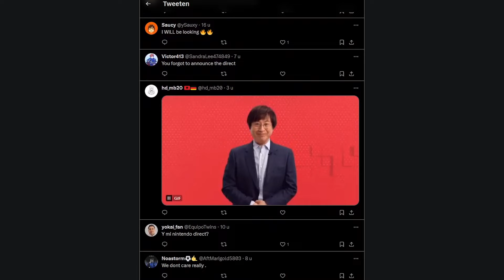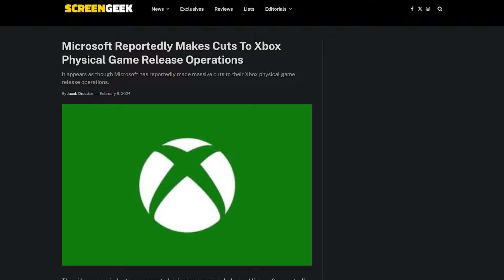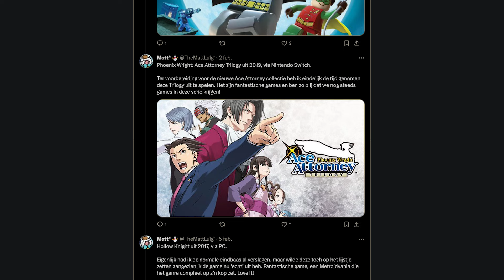Het probleem met de februari Nintendo Direct...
Iedereen op het internet vraagt zich momenteel af wanneer de volgende Nintendo Direct wordt uitgezonden. Een Nintendo Direct in februari 2024 klinkt heel logisch toch? Echter hypen mensen deze Nintendo presentatie te erg op. Gaat de Nintendo Switch 2 reveal er in zitten? Of misschien de volgende 3D Mario game? Ik heb de antwoorden en je gaat ze niet leuk vinden.

TheMattLuigi.